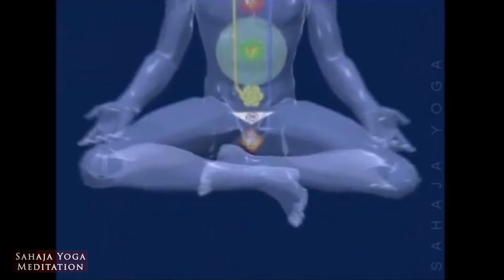Jaago Kundalini Maa (Awaken Mother Kundalini) | Sahaja Sangeet Music Group | Brisbane, Australia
AWAKEN MOTHER KUNDALINI 🌟
Within each of us there is a dormant Mothering energy, in the Sacrum bone at the base of the spine. When this Kundalini energy is raised within us, this energy puts us naturally in a very beautiful state of meditation and that's the process called Self Realistion or Kundalini Awakening. This song is all about requesting that Motherly energy within us to rise.

"God has given you the ears to enjoy the music of his rhythm and that you can only feel when you become a realised soul" - H.H. Shri Mataji Nirmala Devi

LEARN TO MEDITATE?

On 21st March 2024, Sahaja Yogis around the world celebrated the 101st Birthday of Shri Mataji Nirmala Devi - the founder of Sahaja Yoga meditation.

To celebrate this special event, Sahaja Yoga meditation Australia hosted several free meditation and enlightened music concerts for mental, physical, emotional and spiritual well-being.

This Brisbane event included Shri Mataji's video with Her guided Self Realisation meditation session plus devotional and world music presented by the multicultural band, Sahaja Sangeet and renowned slide guitarist, Rhitom Sarkar.

ABOUT SHRI MATAJI
Shri Mataji introduced Her unique meditation in 1970 and people in more than 120 countries now practise and enjoy it. Her foundational practise teaches a meditation technique which begins with Self Realisation and awakens our inner spiritual aspect. As a result, we experience thoughtless awareness during our meditation which promotes health and well-being.

After introducing the technique of Sahaja Yoga meditation, Shri Mataji travelled constantly up until the early 2000s, offering free public lectures and the experience of Self Realisation to all. She enabled people to pass on this valuable experience to others, as well as the technique necessary to sustain it through regular Sahaja Yoga meditation. Shri Mataji was born on 21st March 1923 in India and passed away on 23rd February 2011 in Genoa, Italy, aged 87 years.

ABOUT RHITOM SARKAR
Born to musician parents, child prodigy Rhitom Sarkar started out playing Indian classical music but soon veered towards playing the guitar due to its musical appeal (akin to vocal) to glide. His innovative mind searched for ways and means to incorporate the finer nuances of Indian music into his guitar practice. Rhitom’s preferred instrument is the Indian slide guitar or ‘gandharvi’ – a modified archtop acoustic with sympathetic and plucked drone strings, specially designed for playing ragas. Ragas are the melodic patterns and modes in traditional Indian music compositions.

An ‘A-grade artist’ from AIR (All India Radio) and student of the musician master, Pt. Debashish Bhattacharya, Rhitom has received many international accolades and awards for his music and compositions throughout his career.

ABOUT SAHAJA SANGEET MUSIC GROUP
Formed over 20 years ago, Sahaj Sangeet is a group of diverse musicians from a wide variety of cultures and backgrounds. Specializing in Hindustani music as well as Western and Fusion, instruments include Sitar, Tabla, Dholak, Chimta, Djembe, Tamborine and of course the vocals.

Currently based in Brisbane, they have performed at Sunpac Theatre Brisbane, Fete de la Musique Brisbane, Logan Entertainment Centre, Redcliffe Cultural Centre, Townsville Cultural Centre, Childers Festival, Diwali Festival Brisbane, Winter Solstice Northey Street Brisbane and many others.

 “Only in meditation you are in present and you grow in your spirituality.” - Shri Mataji (founder)

LEARN TO MEDITATE?